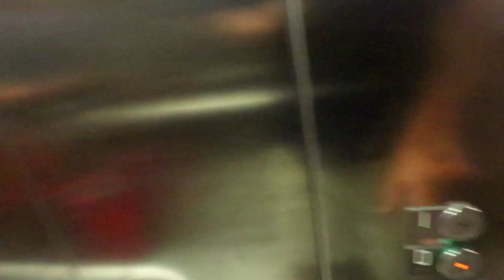A Walk Around Gare de Lyon Part Dieu, Lyon, France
Gare de la Part-Dieu is the primary railway station in Lyon, France. It is situated on the Paris-Lyon-Marseille railway. The train services are mainly operated by SNCF with frequent TGV high-speed and TER regional services with Eurostar and Deutsche Bahn also operating a few services through the station. Lyon's secondary station is Gare de Lyon-Perrache south of the city centre.

The station was constructed in 1978 as part of the new Part-Dieu urban neighborhood project. As the planners intended Part-Dieu to act as a second city center for Lyon, the large train station was built in conjunction with a shopping center (the largest in France outside Île-de-France), a major government office complex, and the tallest skyscraper in the region, nicknamed Le Crayon (The Pencil) due to its shape. Before the construction of the Gare de la Part-Dieu, the neighborhood was served by the Gare des Brotteaux. It closed in 1982 and its operations were absorbed into this station.

While Part-Dieu is routinely the busiest, five other stations operate in Lyon: Perrache (in the city center), Lyon-Vaise, Saint-Paul, Gorge de Loup, and Jean Macé Station.

In spring 2018, major reconstruction and refurbishment works began to rebuild the entire station and its near surroundings by 2022. As of December 2018, the former entrance building has been already partly torn down.

The station has significantly surpassed its initial traffic expectations, from a moderate 35,000 passengers a day in 1983 to 80,000 passengers on 500 trains a day in 2001. Because of the increased traffic, the station was renovated from 1995–2001 to increase the number of platforms and alter the exterior. In 2010, the station served roughly 51.1 million passengers, approaching 140,000 for an average weekday.